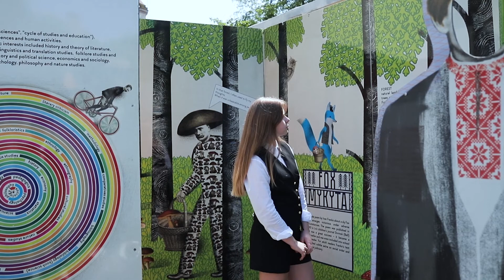Правда і тільки правда про Івана Франка //Сюжет Софії Вагін / Тема: (XIX століття у портретах)